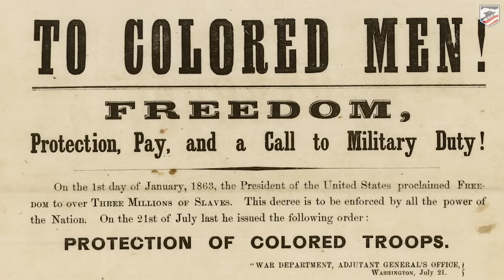Medal of Honor Recipient Melvin Morris walks in the footsteps of the 54th Massachusetts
Visit Morris Island, South Carolina, scene of the 54th Massachusetts Infantry’s dramatic assault on Fort Wagner, with Medal of Honor recipient Melvin Morris.

This video was created as part the Brothers In Valor project, in which the American Battlefield Trust brought modern recipients of the Medal of Honor to Civil War battlefields so they could walk in the footsteps of earlier recipients who fought in circumstances parallel to their own. These stories, and incredible first-hand accounts more modern military service, were captured in breathtaking video footage and in the pages of a special edition of the Trust's Hallowed Ground membership magazine. The Trust is deeply grateful for the invaluable assistance provided by the Congressional Medal of Honor Society during this project.